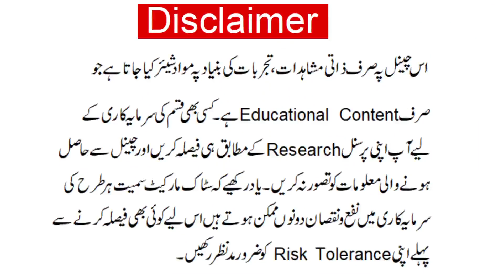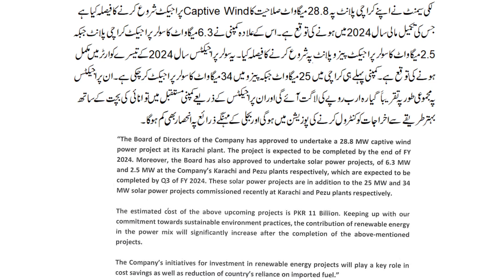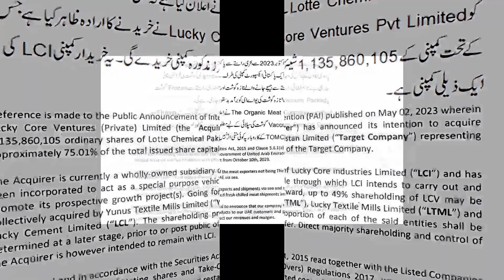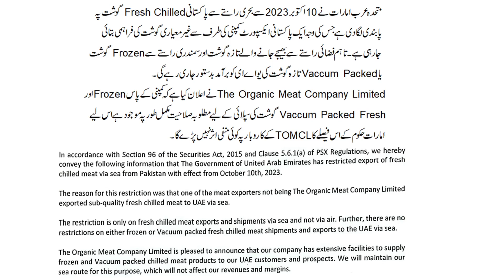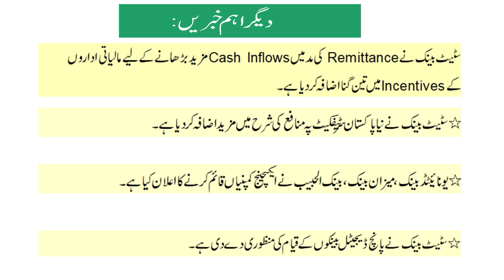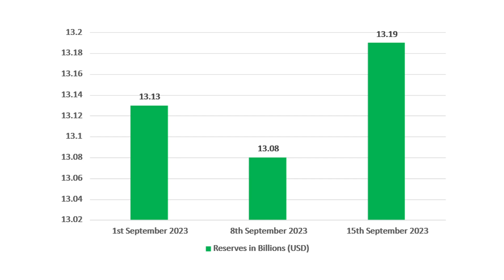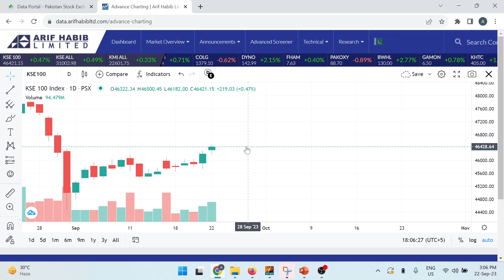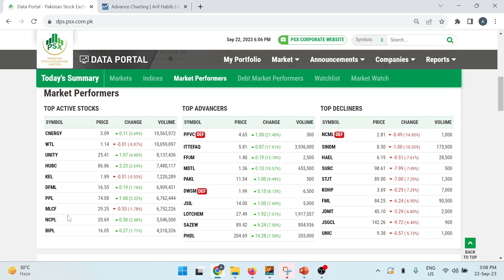Pakistan Stock Market Weekly Round Up | PSX Weekly News 18 September to 22 September 2023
This video discusses about Important News and Announcements in Pakistan Stock Market for the period 18 September to 22 September 2023. This Weekly Round Up also discusses important news about SBP Foreign reserves, appreciation of PKR against USD and other major currencies during this week. Overall performance of KSE 100 index in PSX for this week is also analyzed and discussed briefly.